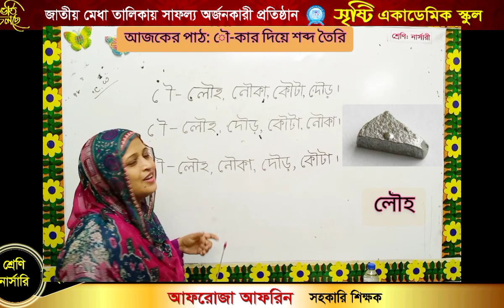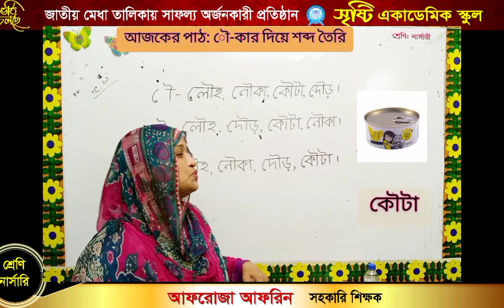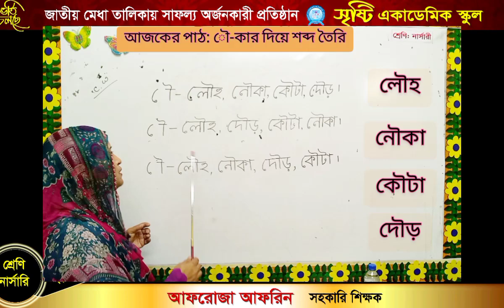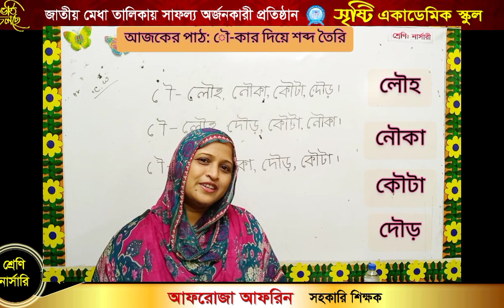June 26, 2021